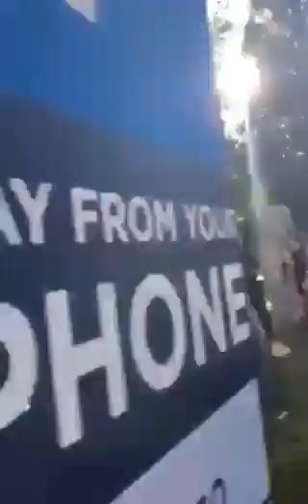Proteste against police brutality at square park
People protesting against police brutality